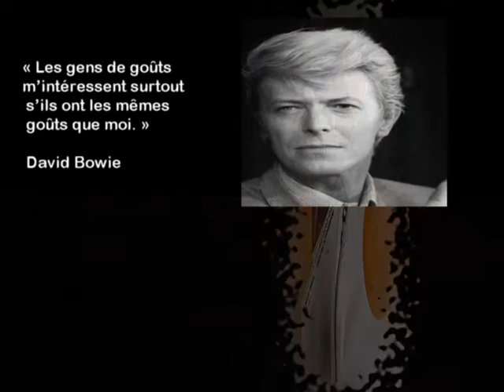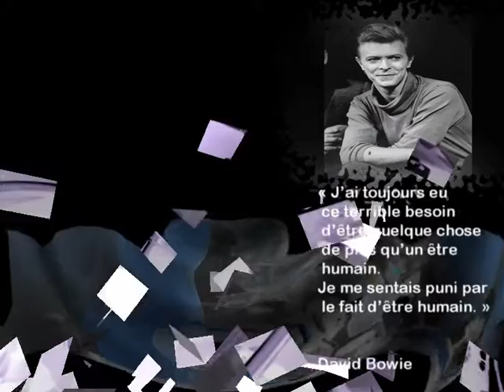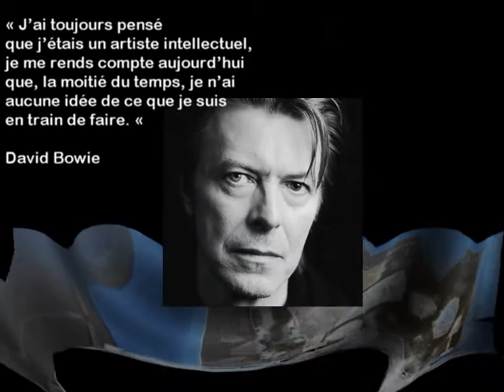AME GALLERY Remenber Bowie 3 wwm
Remember Bowie- Le film-  librement adapté par Antoine Mercier (AME) pour Ame-Gallery 2016

Design, musique mixée et montage vidéo par Antoine Mercier à partir de l'album Aladdin Sane de David Bowie